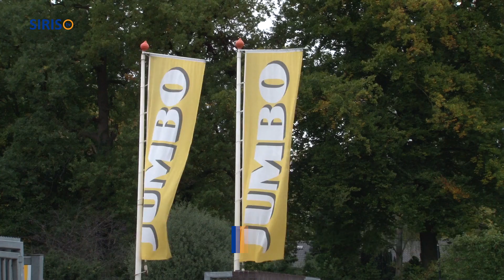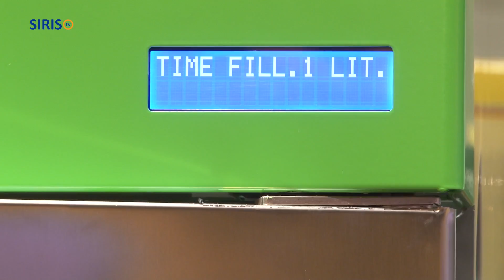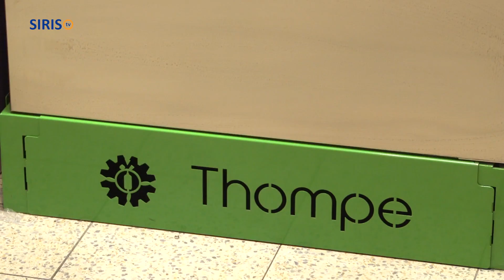Verse melk uit de tap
Bij Supermarkt Jumbo Welten in Someren kun je voortaan zelf verse melk tappen uit de melkautomaat. De melk is afkomstig van de melkkoeien van Mark en Moniek Coolen uit Mierlo.